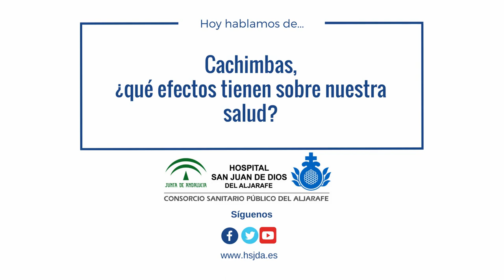Cachimbas, una moda que perjudica tu salud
Fumar en cachimba no es un gesto inocuo para nuestra salud, Mariló García, enfermera especialista del Servicio de Prevención nos explica qué efectos nocivos tiene su uso.